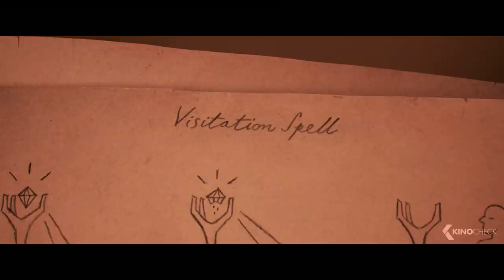Die BESTEN DISNEY und PIXAR Animationsfilme der letzten Jahre (Trailer German Deutsch)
In dieser Compilation enthalten sind:
00:00 Top DISNEY und PIXAR Animationsfilme
00:03 Vaiana
01:27 Findet Dorie
02:52 Cars 3: Evolution
04:52 Coco: Lebendiger als das Leben!
06:57 Die Unglaublichen 2
09:07 Chaos im Netz
11:11 Toy Story 4
12:44 Die Eiskönigin 2
14:41 Onward: Keine halben Sachen
17:11 Soul
19:07 Raya und der letzte Drache
21:25 Luca
23:49 Encanto